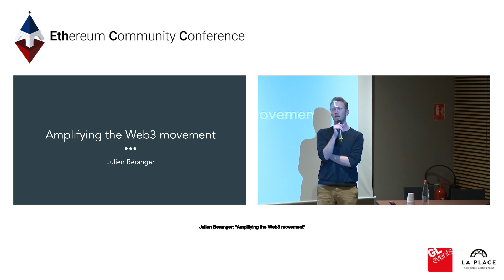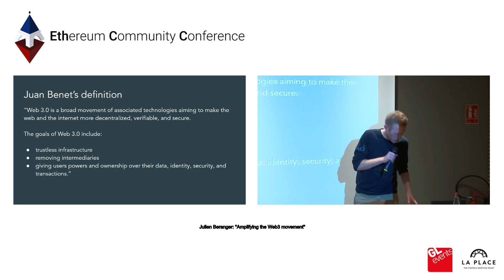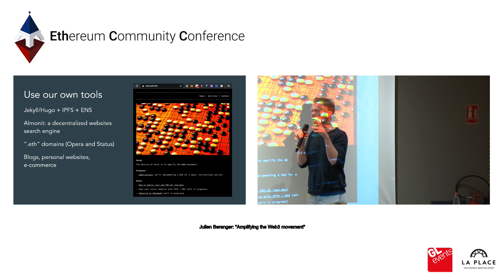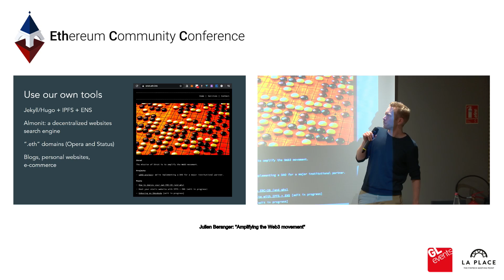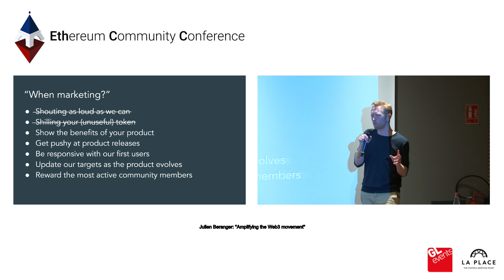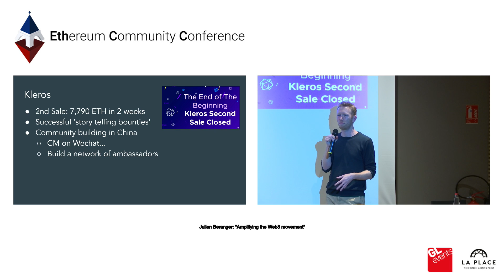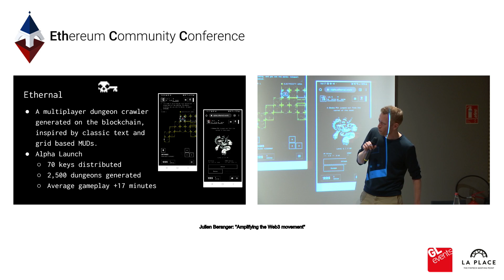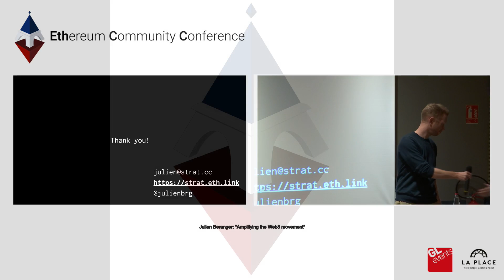Julien Beranger: "Amplifying the Web3 movement"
EthCC 3